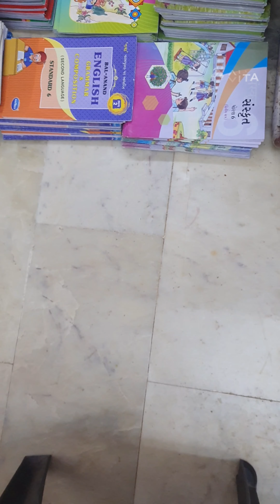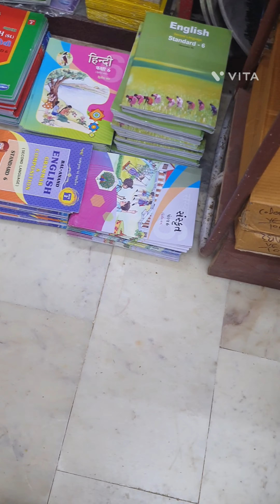આજે તો કેટલો બધો નાસ્તો | The Pizza Craze: So Many Pizzas in one Vlog! 😮🍕| daily vlog 26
આટલા બધા pizza 🍕 😋 | itne sare pizza | lots of pizza | daily family vlog #25
The Pizza Craze: So Many Pizzas in one Vlog! 😮🍕

surtivlogfriendsislamicmuslimahfood vlogsindianrihappy homeburmeseranderstreet foodindian street food